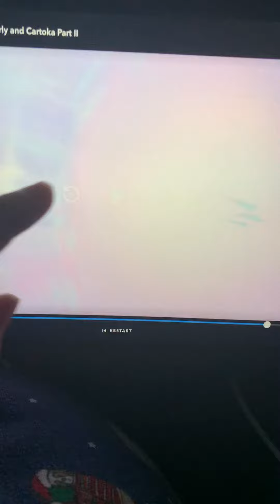Cartoka kick 🦵🏿 the school 🏫 bus 🚌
It’s stuck